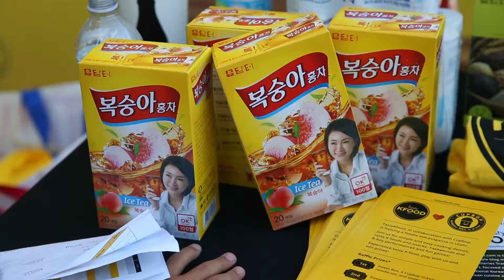TASTYKFOOD X CUPBOP EVENT IN UT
The incredibly sensational Food Truck brand, CUPBOP which has a partnership with TastyKFood, are going to have a fun Korean food related event in Utah.

They have prepared so many events that go throughout the day to promote different Korean foods that maybe most people have never heard or tasted before. If you want to know what Korean culture is like, come! Or, if you just want to see what Korean games and events we have planned throughout the day, please come! It will be a day filled with good food and fun events for you and your friends or family. And if you’re curious as to what events and games are taking place, here are the 8 main focus events that will be at the event.

Please go to visit TastyKFood.com